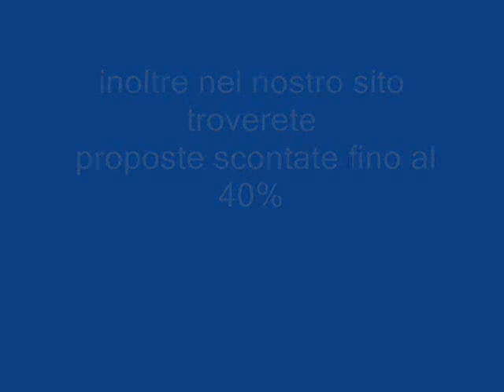MSC POESIA Galadriel viaggi Pieve di Soligo 04381796937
MSC Poesia, gemella di MSC Orchestra ed MSC Musica, è stata varata nel mese di aprile 2008 a Dover, in Inghilterra. La nuova ammiraglia della flotta MSC Crociere è una nave innovativa in grado di ospitare oltre 2.550 persone. Una nave che ispira viaggi d'autore con ambienti eleganti e raffinati per stupire ed esaltare la tua fantasia: 22.000 mq di aree pubbliche, 5 ristoranti e 12 bar. Cabine dotate di ogni confort, l'80% esterne, di cui la maggior parte con balcone. Un'area SPA di 1.300 mq dedicati a benessere e relax.